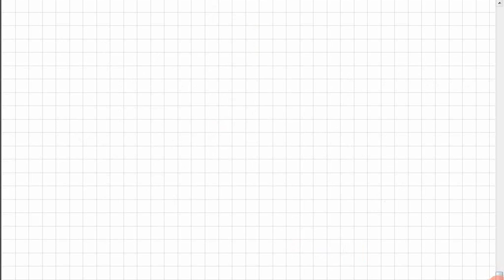27B.2 Erwartungswert; Summe Würfel und Münze